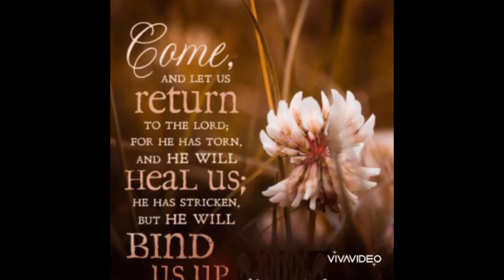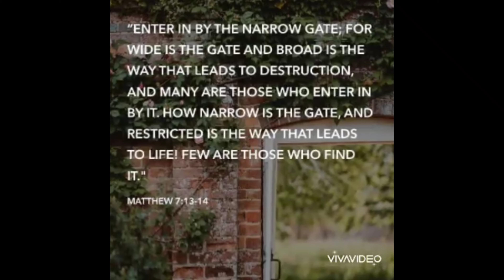Thanks God For Everything 🙏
Lord Hear Our Prayer